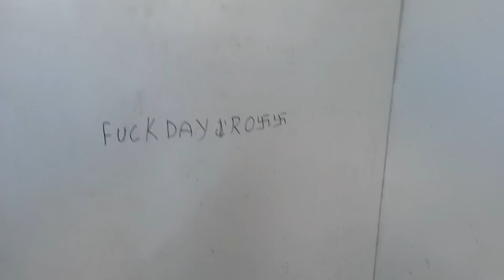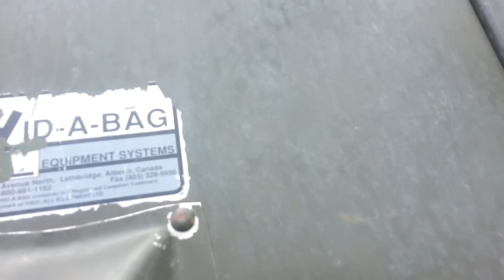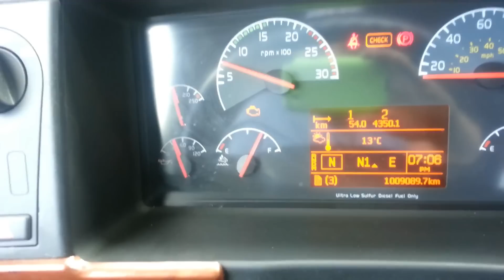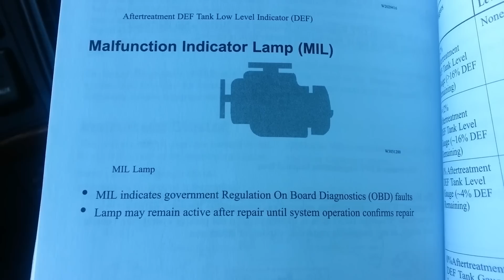Qulturwa (8): Coquihalla Highway, BC, Canada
UWAGA: DARMOWE PRZEKLINANIE I BARDZO WULGARNY FILMIK !. sytuacje są spontaniczne, nagrywane z pierwszego ujęcia i odzwierciedlają tylko i wyłacznie moje prawdziwe ale i też wymyślone przeżycia i przemyślenia w momencie.. całą zresztą moją działalność można określić że jest to w ogóle jeden wielki bezsens, parodia, głupota i samo przeklinanie bo skupiam się w wiekszości na negatywnych wydarzeniach (prawdziwych ale i też wymyślonych) które sie przydarzają w życiu czy w pracy... więc nie bierzcie tych filmików na poważnie tylko z dystansem, z rezerwą, z przymróżeniem oka, a szczególnie z humorem i uśmiechem, bo robie sobe jaja i mam bekę z tego... czyli najlepiej może na dzień dobry, dajcie sobie spokój,nie oglądajcie tego syfu i wyłączcie ten bajzel...